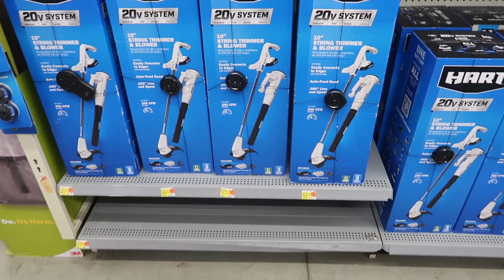Epic baby powder prank (GONE WRONG!!!)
What a better way than to start the new year of with an Epic baby powder prank. Thank you and welcome to the family❤️🤘🏽😌